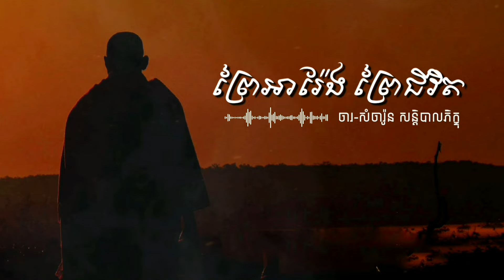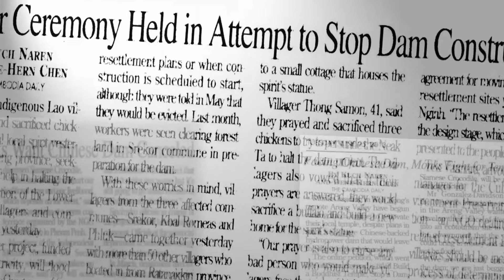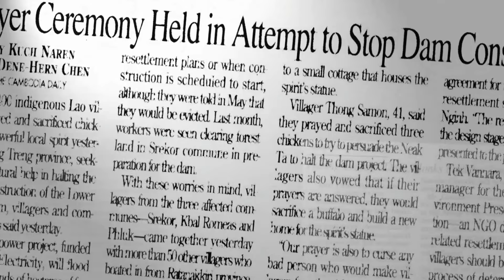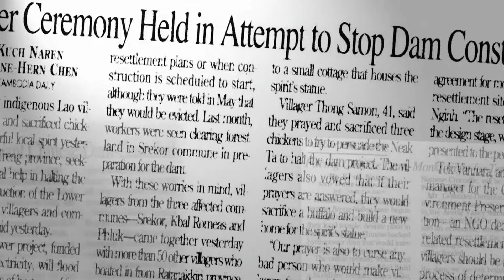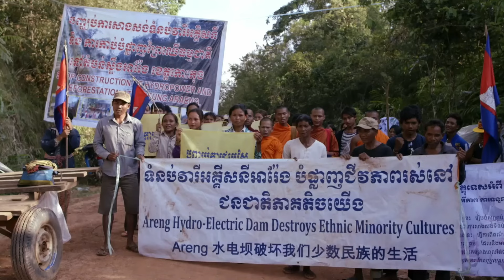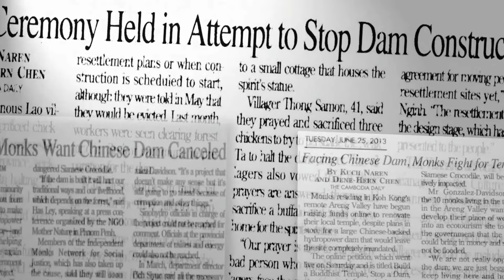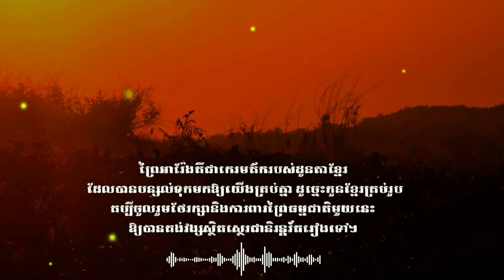ព្រៃអារ៉ែង ព្រៃជីវិត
📚 សៀវភៅ “ព្រៃអារ៉ែង ព្រៃជីវិត” (Areng Valley, Life Forests)
✍️ ដោយ: ចារ សំសារ៉ូន សន្តិបាលភិក្ខុ (០១ មករា ២៥៦៤/ ២០២១)
💚 អានដោយ៖ ណំ ពិសិដ្ឋ (១៣ តុលា ២០២៤)
© រក្សាសិទ្ធិដោយ៖ @educatedkh

មាតិកាសៀវភៅ៖
00:00:00 | អារម្ភកថា
00:03:30 | ១- ធម្មជាតិ
00:11:46 | ២- ទីពឹង
00:26:20 | ៣- សង្គម
00:42:40 | ៤- ច្រាំង

“ការអានញ៉ាំងមនុស្សឲ្យមានគតិបណ្ឌិត, ការពិភាក្សាញ៉ាំងមនុស្សឲ្យមានការប្រុងប្រយ័ត្ន, ការសរសេរញ៉ាំងមនុស្សឱ្យគោរពក្បួនខ្នាត” ។
«Reading makes a full man, conference a ready man, and writing an exact man».
(Francis Bacon)

ខ្ញុំព្រះករុណាខ្ញុំសូមខន្តីអភ័យទោសចំពោះកំហុសឆ្គងនានាដែលកើតឡើងដោយប្រការណាក្ដីក្នុងការអានន័យសេចក្ដីក្នុងសៀវភៅមួយនេះ។ សូមអរគុណសម្រាប់ការតាមដានស្ដាប់នូវរាល់សៀវភៅជាសំឡេងនានា (Audio Books) 📚 ក្នុង Channel មួយនេះ។